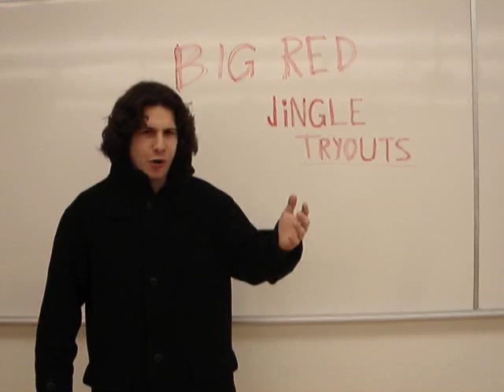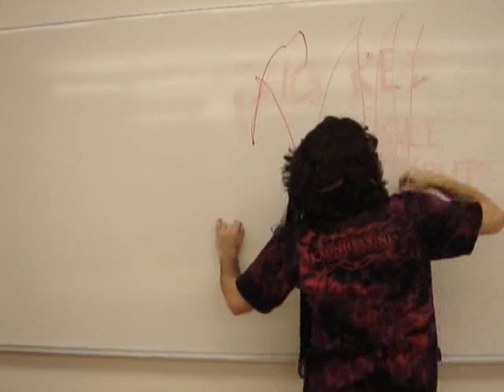RAMBO!!!!!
Rambo trying out!